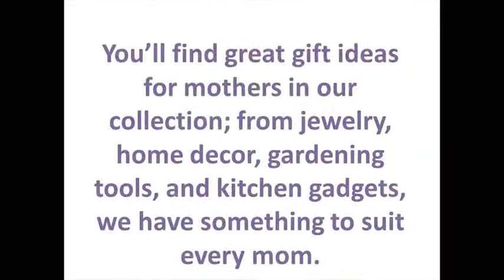personalised mothers day gifts for nana mothers day gifts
personalised mothers day gifts for nana

Check out our infographic to see how the billions are spent. If you're low on funds, look at our 7 Best Buys for Mother's Day and check your credit score and and read your credit report for free within minutes using Credit Manager by MoneyTips. Then, call your mother. In 2017, Americans will be spending more than $23 billion on Mother's Day! That's 10% more than we did last year. If you want to rack up rewards while buying Mom's gift, visit Credit Cards Rewards. Check out our infographic to see how the billions are spent. If you\'re low on funds, look at our 7 Best Buys for Mother's Day and check your credit score and and read your credit report for free within minutes using Credit Manager by MoneyTips. Then, call your mother